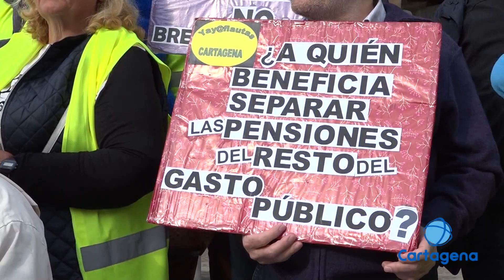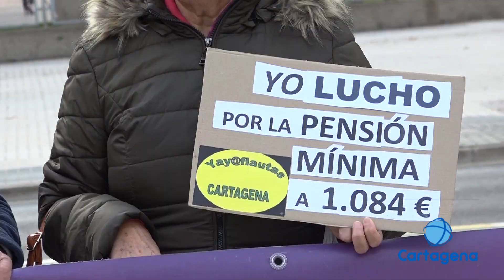Movilizaciones por las pensiones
Se ha convocado a nivel nacional movilizaciones de pensionistas para el 16 de diciembre.

Desde distintos municipios de la región, los pensionistas se han concentrado frente a la Asamblea Regional para reivindicar subidas en las pensiones además de mejoras en el sistema público de sanidad.